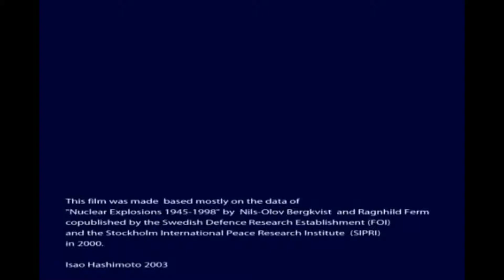Rocking while the bombs fall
Forgive the horrible audio: a quick recording done over some creative commons vid. Guitar recorded on computer mic.